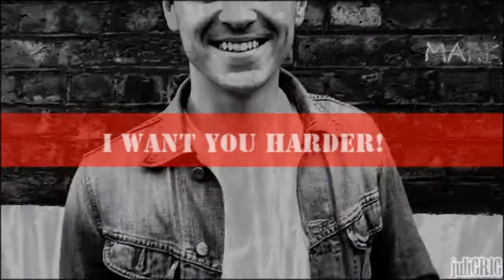|Andrew•Scott| BY j.G.